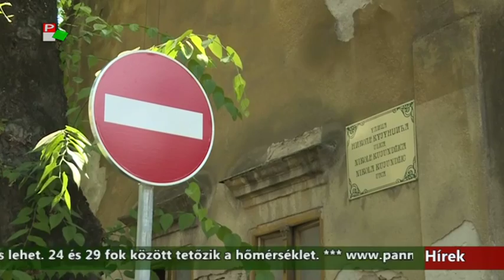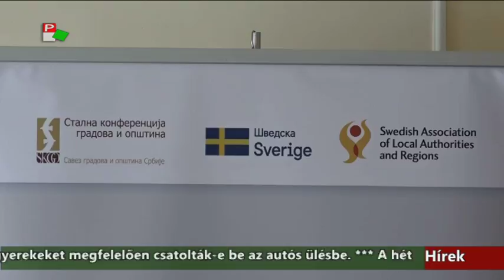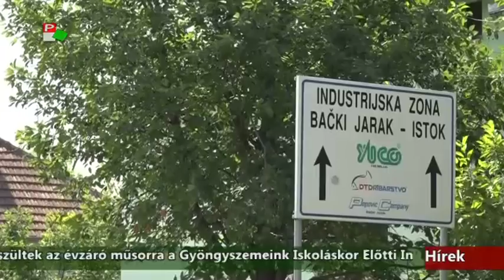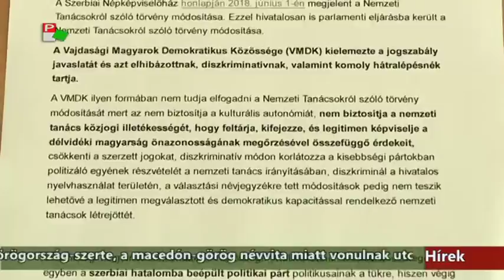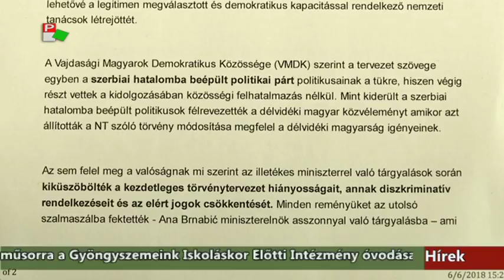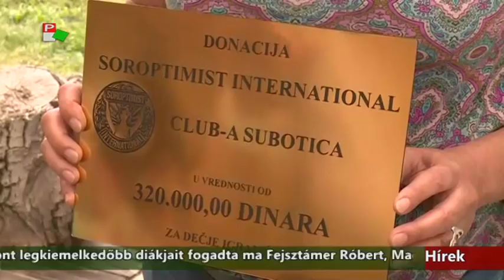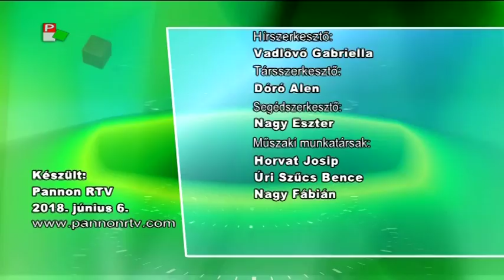Híradó - 2018.06.06. 17:30h